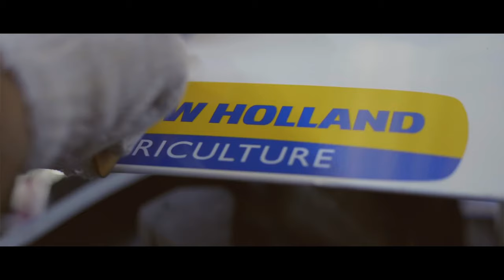New Holland 5620 Tx Plus | Magnificent legacy of 5630 Tx Plus | शानदार विरासत का जानदार ट्रैक्टर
The new 65 HP 5620 Tx Plus brings with it the magnificent legacy of the extremely popular 5630 Tx Plus (75 HP), with added features based on new farming technology.

Outstanding features of New Holland 5620 Tx Plus include:

• Sky Watch-Easy to track and trace the tractor with pro-active alerts. Ensures more work and less tractor repairs
• Company fitted ROPS & Canopy - Complete safety for the driver
• Creeper Speed Gear Box - Easy to work with implements likes seeder, mulcher etc.. with slow speed torque gear box
• Best Sensomatic Hydraulic Lift - The 24 sensing points offer improved sensing in every soil, leading to fuel savings
• Lift-o-Matic with Automatic Height Limiter - To achieve uniform depth in tilling and sowing, leading to more productivity in less time
• Additional PTO Shaft - This is for external hydraulic pump which ensures the tractor is always on-road and is also helpful in loader application
• Bigger 8 inch (0.20m) Air Cleaner - Prolongs engine durability and capacity to clean the air, which reduces the recurrent cleaning of the pre-cleaner
• High Ground Clearance - Crosses bumpy rough ground easily

A few of the other inbuilt features are:
• Heavy duty 12+3 UG Gearbox
• Independent PTO clutch lever
• Adjustable front Axle
• Bigger and more Comfortable platform
• Front weight carrier 55kg
• Neutral Safety switch
• Clutch safety lock
• Transmission Cover
• 60 litre fibre fuel tank